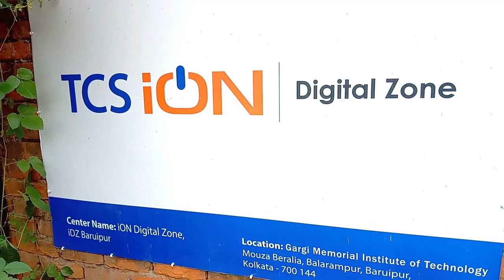iON Digital Zone,iDZ Baruipur,Gargi Memorial Institute of Technology,Baruipur,Kolkata,WB kol-700144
How to reach iON Digital Zone iDZ Baruipur
Gargi Memorial Institute of Technology, Balarumpur, Mouja, Beralia, Baruipur, Kolkata, West Bengal, India - 700144
How to go iON Digital Zone iDZ Baruipur

iON Digital Zone iDZ Baruipur

How to reach Gargi Memorial Institute of Technology from Sealdah

How to reach Gargi Memorial Institute of Technology from Howrah

How to reach Gargi Memorial Institute of Technology from Baruipur,
Baruipur to Gargi Memorial Institute of Technology

Baruipur Station to Gargi Memorial Institute of Technology, Baruipur
Online Exam Centre 👉Gargi Memorial Institute of Technology
Online Exam Centre near Baruipur
Online Exam Centre for SSC CGL CHSL MTS
Online Exam Centre for Railway group d exam
Online Exam Centre for Railway NTPC CBT 1 Exam
Online Exam Centre for Railway NTPC CBT 2 Exam
 Best online Exam Centre near Baruipur
how to go Gargi Memorial Institute of Technology
Dumdum junction to Gargi Memorial Institute of technology,
Barasat junction to Gargi Memorial Institute of Technology
Barrackpore to Gargi Memorial Institute of Technology
Namkhana to Gargi Memorial Institute of Technology Baruipur Kolkata 700144
Daimond Harbour to Gargi Memorial Institute of Technology
Bollygunge station to Gargi Memorial Institute of Technology
TCS gitobitan to Gargi Memorial Institute of Technology Baruipur Kolkata
MBC Modi House to Gargi Memorial Institute of Technology
Bidhannagar road station to Gargi Memorial Institute of Technology
Bangaon railway station to Gargi Memorial Institute of Technology
MBC Modi House and TCS gitobitan exam centre to Gargi Memorial Institute of Technology Baruipur Kolkata WB.
sonarpur junction to Gargi Memorial Institute of Technology Baruipur Kolkata
sealdah to Baruipur
Howrah to Baruipur
Baruipur Station to Gargi Memorial Institute of Technology
majerhat station to Gargi Memorial Institute of Technology Baruipur
gargi memorial institute of technology
gmit college baruipur
lon digital zone idz baruipur gargi mem...
ion digital zone exam center
baruipur
baruipur station
arjuli
bidhannagar station to tcs gitobitan
keshav memorial institute of technology
sealdah to baruipur train time
tes gitobitan exam centre
←gargi Memorial
gargi memorial institute of technology baruipur kolkata
review gargi memorial institute of technology
balarumpur
lon digital zone exam centre
aion digital zone exam center patna
ion
digital zone exam center hyderabad
ion digital zone exam center tirupati
ion digital zone exam center kanpur
ion digital zone exam center asansol
ion digital zone exam centre
iON digital zone exam center aurangabad Kolkata
ion digital zone exam center lucknow
ion digital zone exam center jamshedpur
ion digital zone exam center bhopal